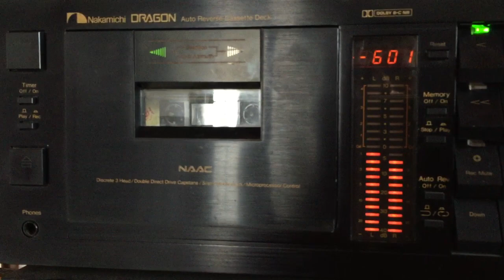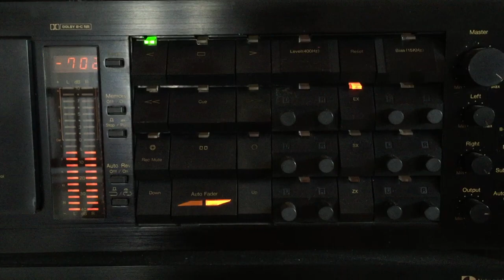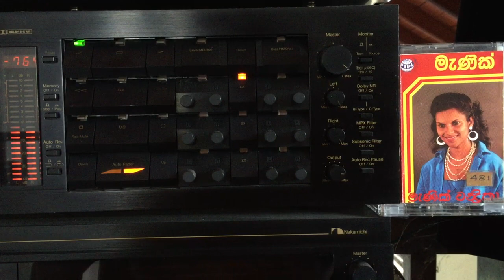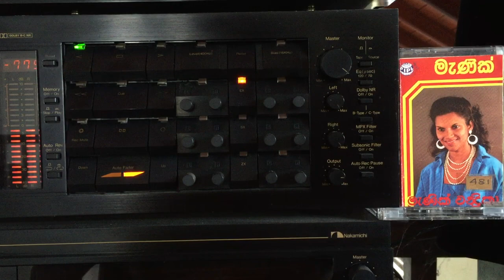Menik Chandrika & Keerthi Pasquel: Mage Lowe Sathutin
Lyrics: Bandula Senadheera; Melody: Clarence Wijewardena